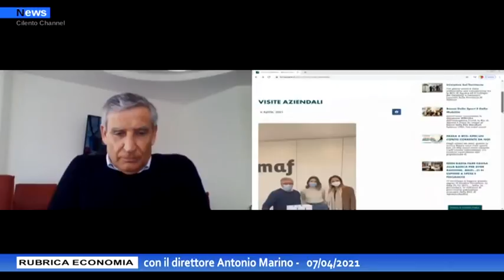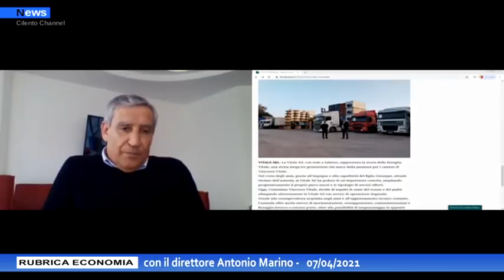Rubrica economia del 7 aprile con il direttore Antonio Marino